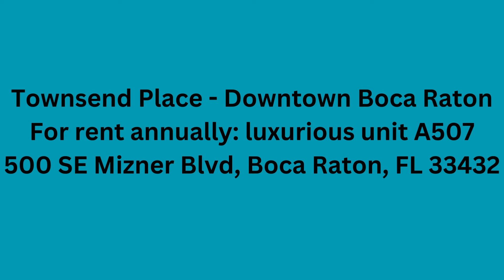Condo for rent 2 bed | 2 bath | A507 Townsend Place Boca Raton FL 33432 Call Jean-Luc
Townsend Place Condo for rent annually  500 SE Mizner blvd, A507, Boca Raton, FL 33432

Boca Raton luxury real estate condo:
Townsend Place Downtown Boca Raton: A Condo That Defines Luxury Living
For rent annually
Located on the 5th floor of Townsend Place, facing SE, 2 bedroom, 2 bathroom, 1,446 living sqft unit. The expansive wrap around tiled balcony is accessible from the living room and master bedroom. It has decorative glass railings. Floor-to-ceiling glass windows and sliders are solar-tinted and impact resistant overlooking the Townsend Place pool area and the Boca Raton Resort Golf Course. This property has been recently remodeled with an open kitchen concept, quartz counter top with waterfall effect, top of the line appliances and wine cooler. The guest bedroom is setup with a custom-made builtin cabinet combining closets and a Murphy bed allowing to use the room as a den or an office. The guest bathroom has been remodeled with today's trend design.
Built in 1998, this Townsend Place building features numerous amenities that are designed to enhance your living experience. From the elegantly appointed lobby to the state-of-the-art fitness facility, you will find everything you need to lead a healthy, active, and fulfilling lifestyle. The social room with card tables, catering kitchen, billiards, and lounge is perfect for hosting events and gatherings. The magnificent swimming pool area, complete with a sun deck and Jacuzzi, overlooks the Boca Resort golf course and provides the perfect place to relax and unwind.
RX-10929989

Townsend Place is perfectly located in the heart of downtown Boca Raton, between the Boca Raton Resort and Royal Palm Plaza. You will be just minutes away from Mizner Park, a premier shopping, and dining area, and the beautiful Boca Raton beach. With three airports, including the executive Boca Raton Airport, serving the area, Townsend Place is a truly international destination that offers convenience and accessibility like no other.

The condominium association also requires a $250 move-in fee and a $250 move-out fee.

A LUXURY BOCA RATON REAL ESTATE CONDO IS WAITING FOR YOU.

Jean-Luc Andriot is a specialist of Boca Raton real estate.
If you are looking for a luxury Realtor in Boca Raton, choose Jean-Luc Andriot. As your luxury Boca Raton real estate agent, Jean-Luc and his team can assist you with all your home buying and selling needs. We can provide you with access to the local luxury listings database and offer our experience and knowledge to make your home buying or selling process easier for you in Boca Raton.